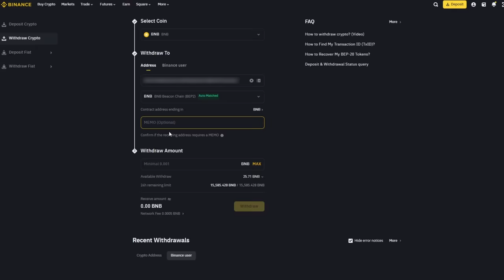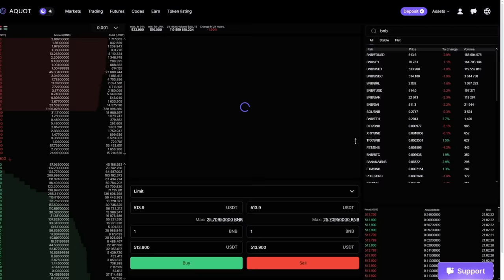New Crypto Arbitrage Scheme! Bnb Trading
Hi everyone, it's time for a new arbitrage video. With you, as always, your favorite blogger! Let's go!!

Sell Bnb On Aquot (1000 BNB without KYC)

 ! Time Stamps !
00:00 - Introduction and Greeting

00:05 - Overview of Crypto Arbitrage

01:11 - Information about Arbitrage Platform

02:05 - The best way to earn money

02:20 - Buying Bnb

02:50 - Getting Bnb

03:02 - Withdrawal of profit